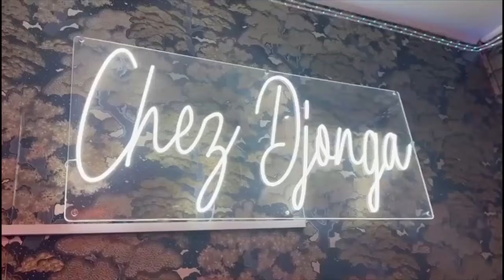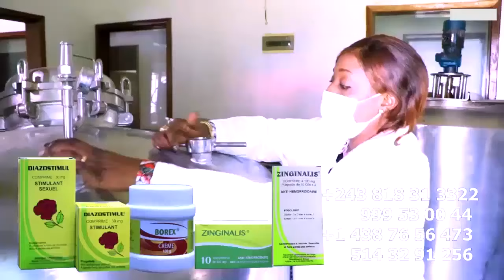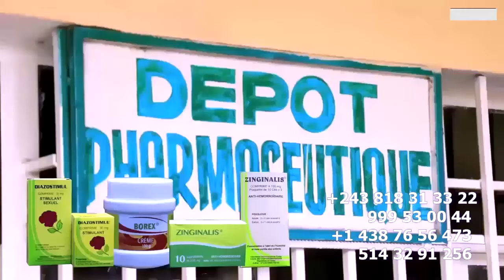PETITE SOEUR DE FALLY IPUPA NIVEAU ASASI BA GOLOIS Ya POTO MAPEKA SOLO BAZALAKA NA RIEN